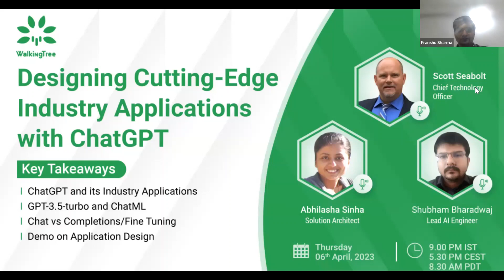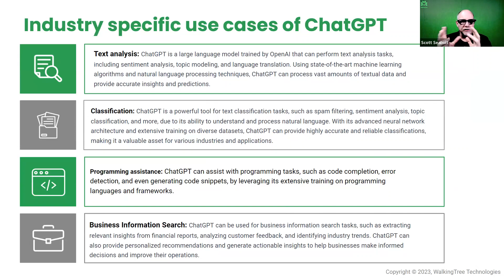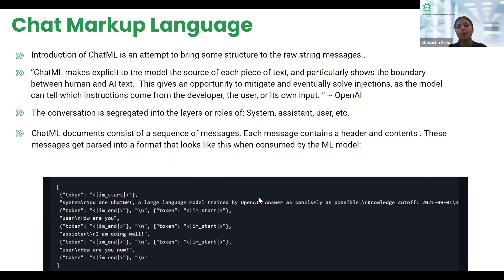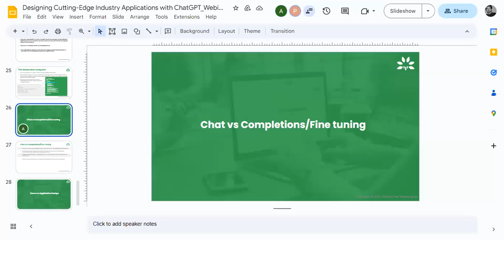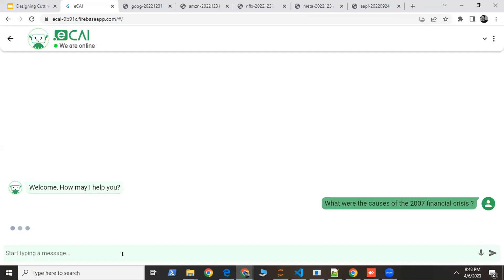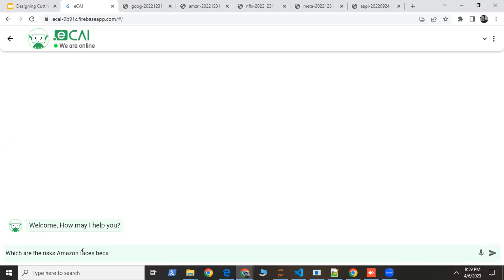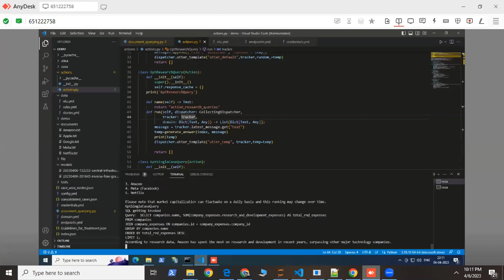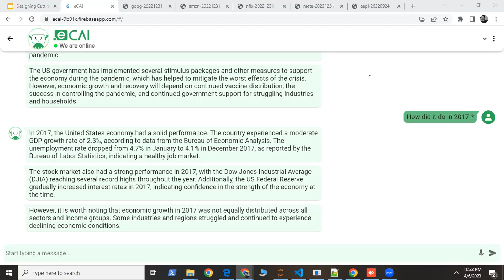Designing Cutting Edge Industry Applications with ChatGPT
Key Takeaways:
1. ChatGPT and its Industry Applications
2. GPT-3.5-turbo and ChatML
3. Chat vs Completions/Fine Tuning
4. Demo on Application Design